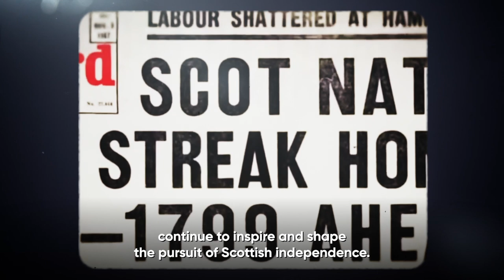🏴󠁧󠁢󠁳󠁣󠁴󠁿 Tribute to Madame Écosse - Winnie Ewing (1929-2023)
🏴󠁧󠁢󠁳󠁣󠁴󠁿 Winnie Ewing has been a titan of the Scottish independence movement, a true pioneer who changed the course of Scottish politics forever.

Our work for a better, independent Scotland rests on her famous words - "Stop the world, Scotland wants to get on".

Rest in peace, Winnie.